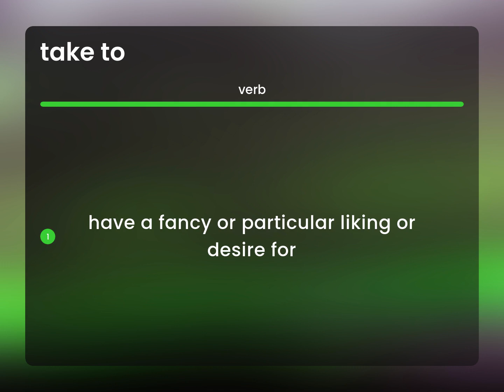Take to — definition of TAKE TO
What is TAKE TO meaning?

Susan Miller (2023, May 21.) What is Take to definition?